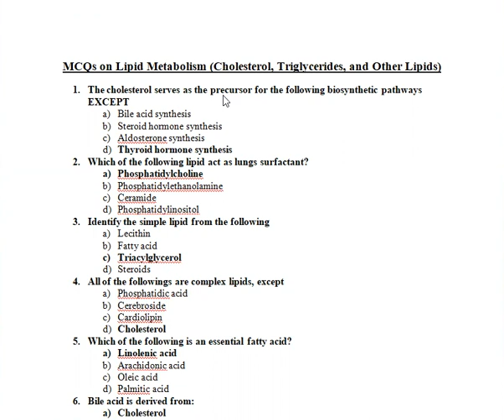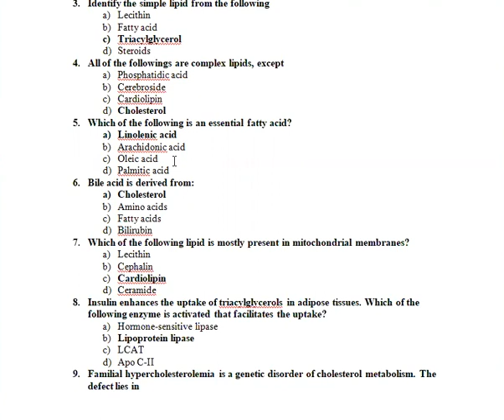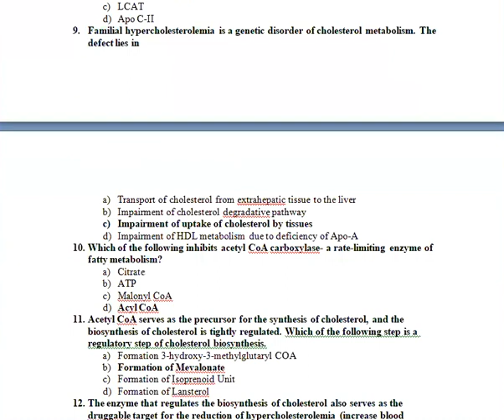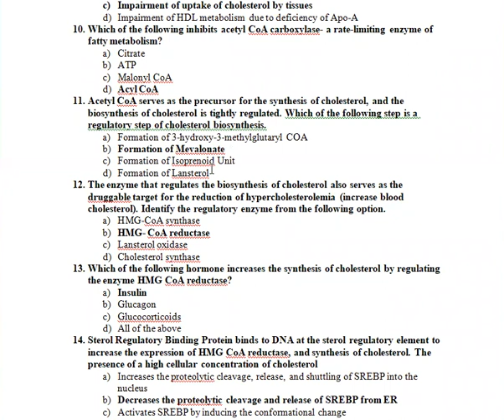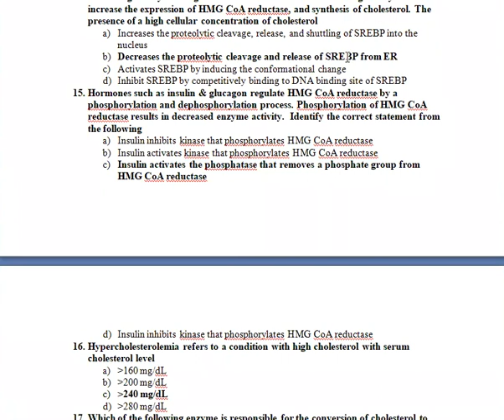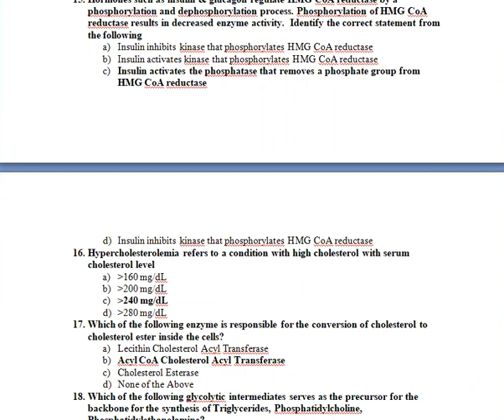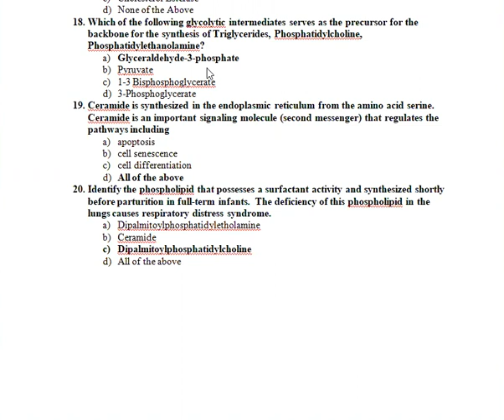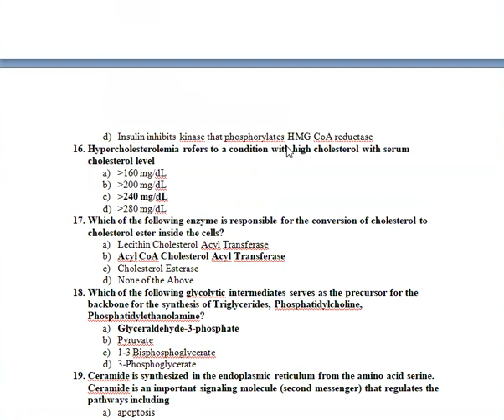MCQs on Lipid Metabolism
Pharmacognosy MCQs for B.Pharm 4th sem students